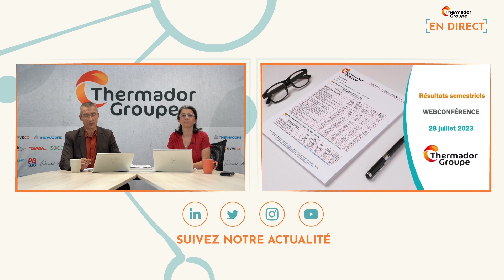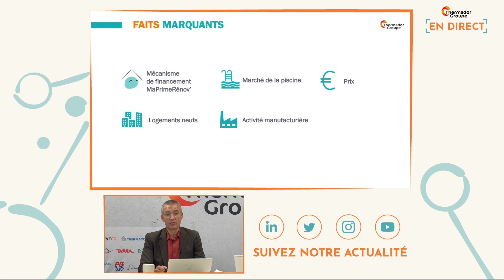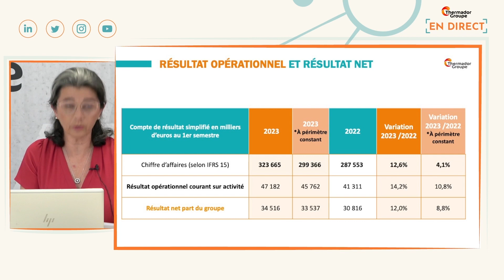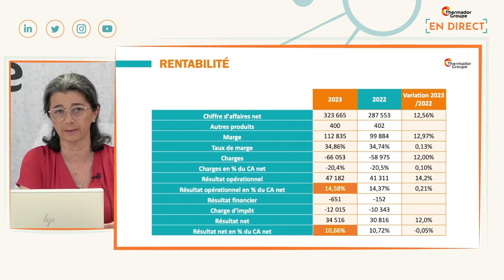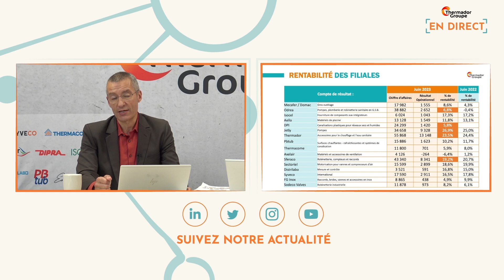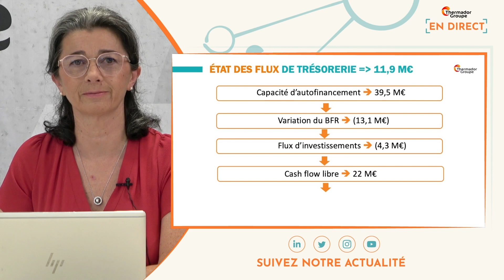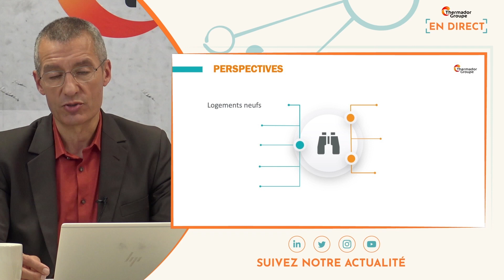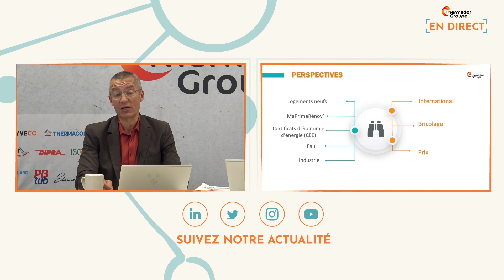Replay - Analystes et investisseurs - Présentation des résultats semestriels 2023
Guillaume Robin, Président-Directeur Général et Patricia Mavigner, Directrice Générale Déléguée ont commenté les résultats semestriels 2023 aux analystes et investisseurs.

Cette webconférence est un moment de partage unique pour échanger en direct avec les dirigeants du groupe Thermador, l’occasion de répondre à toutes vos questions concernant les dernières actualités du groupe.